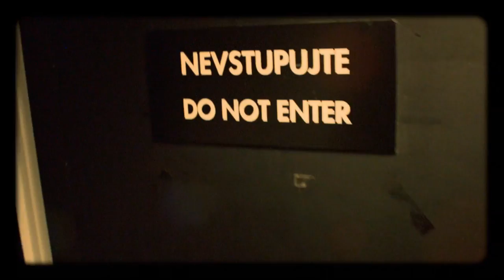Úvod - Show Jana Krause 21. 10. 2015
Hosté: Věra Špinarová a Petra Janů, Ladislav Hruška a trojčata, sestry Danišovy (Ivanka, Janka a Monika).